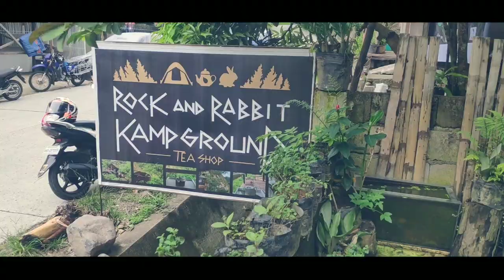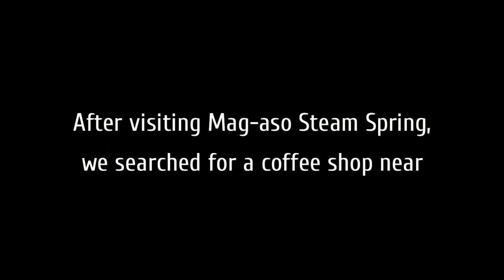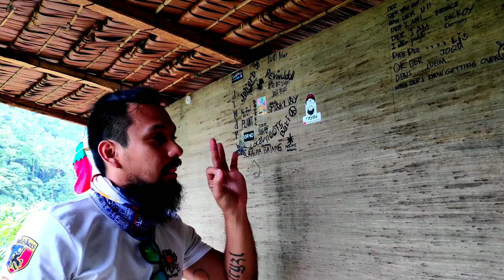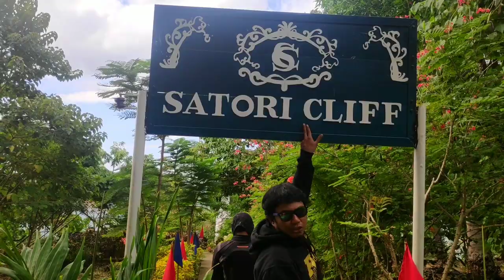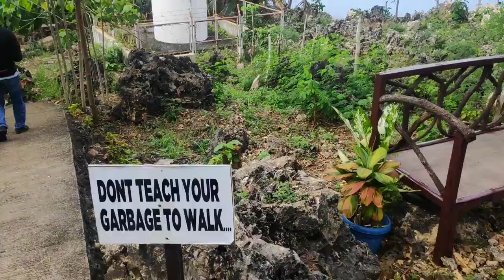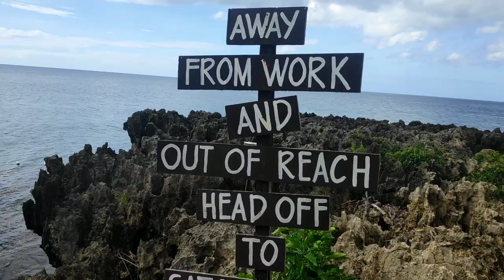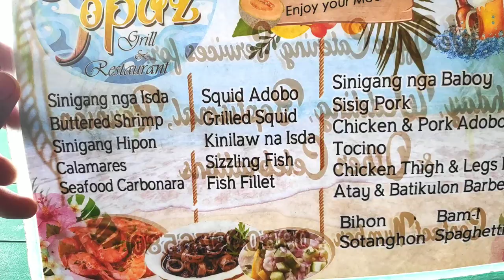Coffee Shop on a Cliff | Satori Cliff | Dumaguete Year End Ride Part 2 of 2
Dumaguete Year-End Ride | Yamaha Nmax | Philippine Motovlog

Oryt mga Paps. It's the second and last part of our Year End Ride to Dumaguete and other parts of Negros Oriental.

2 Hearts - Patrick Patrikios (Youtube Tracks)
The Grand Affair - Bovi (Youtube Tracks)

Visit Ride Zone for your daily riding essentials.

tryzlyt